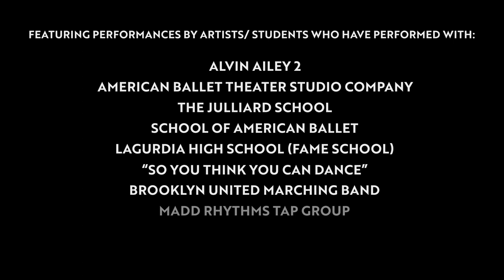Brooklyn Center for the Arts 2022 Virtual Gala Trailer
Brooklyn Center for the Arts is excited to announce our 2022 Virtual Gala Presentation. The purpose of this year’s Virtual Gala presentation is to raise funds toward the revitalization of our facility, our innovative pre-professional arts programs, our school partnerships, our community performance events, and most importantly our scholarship fund for our young artists!

This Virtual Gala presentation was shot by the BRIC Media Company This event includes performances by artists/ students who have performed with Alvin Ailey 2, American Ballet Theater Studio Company, School of American Ballet, Brooklyn United Marching Band, MADD Rhythms Tap Group, "So You Think You Can Dance'', Laguardia High School (FAME school), and so much more! We are also excited to present American Ballet Theater Principal Dancer & Dance Icon Misty Copeland as our Guest speaker.

By Check- Send a check payable to:

Brooklyn Center for the Arts, Inc.,
28 Madison Street, Brooklyn N.Y. 11238

Brooklyn Center for the Arts is a 501c3 non-profit organization